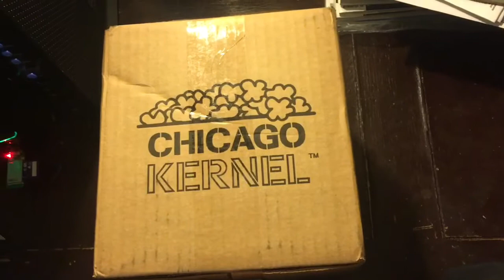🔥Chicago Kernel Popcorn Unboxing and Review!!🤣🔥